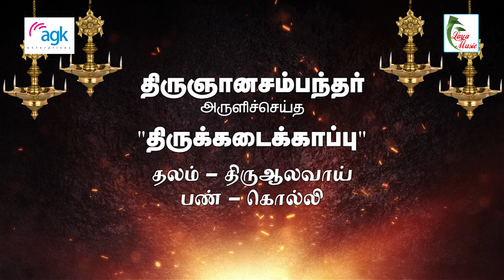Pa. Sargurunathan - Mannil Nalla Vannam - Thiru Aalavoy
This video contains the Devaara Thirumurai Paadalgal wrote and composed by Sambandar
Sambandar also referred to as Thirugnana Sambandar  was a Saiva poet-saint of Tamil Nadu who lived sometime in the 7th century.  He was a child prodigy who lived just 16 years. According to the Tamil Shaiva tradition, he composed an oeuvre of 16,000 hymns in complex meters, of which 383 (384) hymns with 4,181 stanzas have survived.[3] These narrate an intense loving devotion (bhakti) to the Hindu god Shiva. The surviving compositions of Sambandar are preserved in the first three volumes of the Tirumurai, and provide a part of the philosophical foundation of Shaiva Siddhanta. He is one of the most prominent of the sixty-three Nayanars, Tamil Saiva bhakti saints who lived between the sixth and the tenth centuries CE. He was a contemporary of Appar, another Saiva poet-saint.Information about Sambandar comes mainly from the Periya Puranam, the eleventh-century Tamil book on the Nayanars compiled by Sekkizhaar. Sambandar is the first poet-saint featured in the Tirumurai, the canonical works of Tamil Saiva Siddhanta. His compositions grace Volume I, II and III of the twelve Thirumurai  He has been highly influential on Tamil Shaivism.